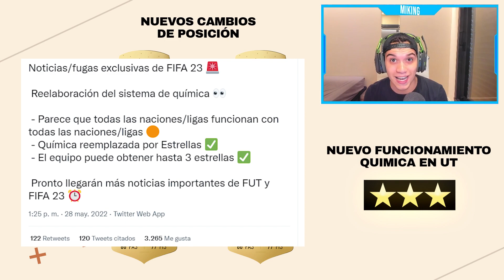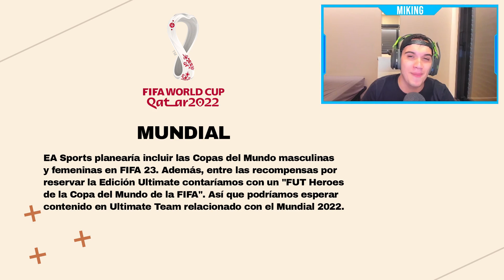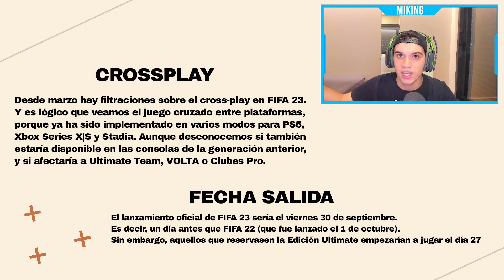TODAS las NOVEDADES de FIFA 23 | NUEVOS ICONOS, HÉROES, CROSSPLAY...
Mi TW1TCH : mikingxd